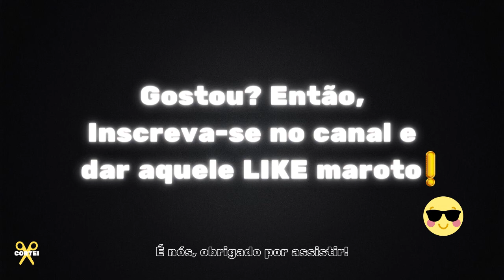🔥FOI ASSIM QUE EU CONSEGUIR PARAR DE SER UM HOMEM INFIEL!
WENDELL CARVALHO - AJUDAR A GANHAR DINHEIRO - IRONBERG PODCAST #47